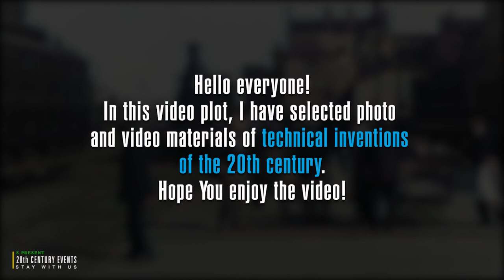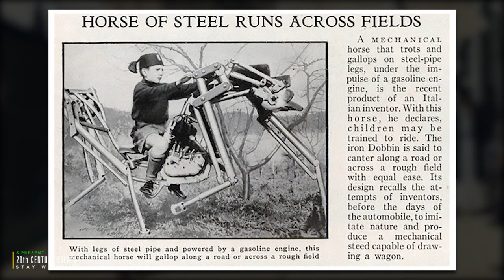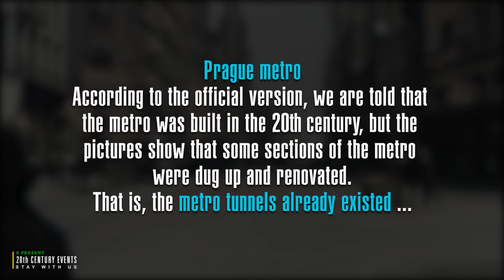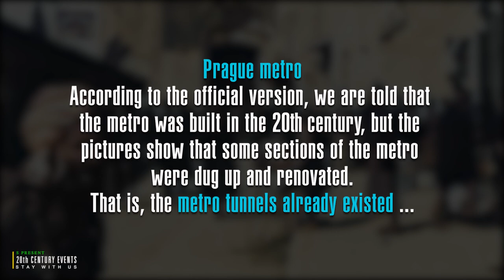Amazing technology developed in the early twentieth century 20th century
Technology is the application of knowledge to reach practical goals in a specifiable and reproducible way. The word technology may also mean the product of such an endeavor. The use of technology is widely prevalent in medicine, science, industry, communication, transportation, and daily life. Technologies include physical objects like utensils or machines and intangible tools such as software.

Many technological advancements have led to societal changes. The earliest known technology is the stone tool, used in the prehistoric era, followed by fire use, which contributed to the growth of the human brain and the development of language in the Ice Age. The invention of the wheel in the Bronze Age enabled wider travel and the creation of more complex machines. Recent technological developments, including the printing press, the telephone, and the Internet have lowered communication barriers and ushered in the knowledge economy.

Dear friends,
  I am writing to you today with a sincere request for financial support. As you may know, I am the creator of a YouTube channel that aims to share knowledge, entertainment, and inspiration with the world.

  Over the years, I have poured my heart and soul into this channel, and it has grown to be a source of joy and fulfillment for me. However, the time and effort required to produce high-quality content comes at a cost. Despite my best efforts, I have found it difficult to sustain myself financially through this endeavor alone.

That is why I am reaching out to you today. Any amount, no matter how small, would make a big difference and allow me to continue creating and sharing content with you.

  Thank you for considering my request. Your support means the world to me and I am eternally grateful for your generosity.
Sincerely,
Author of YouTube channel S Present

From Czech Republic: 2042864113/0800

International transfer:
IBAN: CZ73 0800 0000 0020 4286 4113
BIC: GIBACZPX